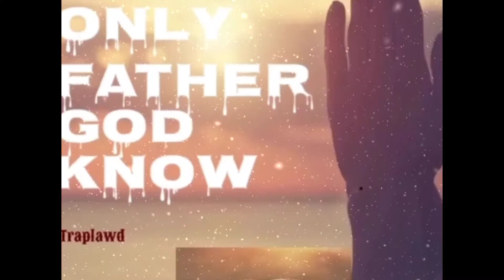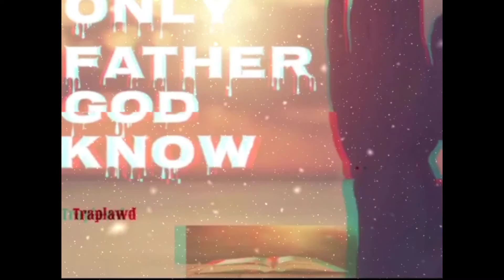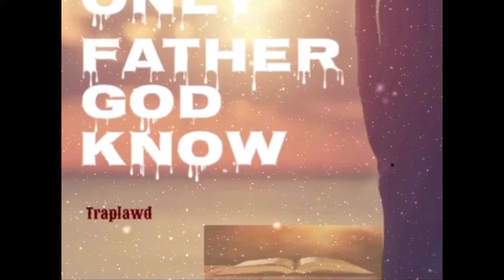Traplawd - Only Father Had Known {Official Audio} Nov 2021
🎶Music Is What Keep's Us Going🎶

Follow StarKing Entertainment Tv.!

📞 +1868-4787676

Best Regards,
StarKing Entertainment Tv are managed by Christopher Harry